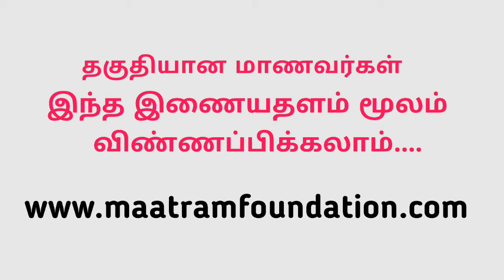கல்வி உதவி பெற விண்ணப்பிக்கலாம்...\\ Kokko Tamil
Scholarship-2020